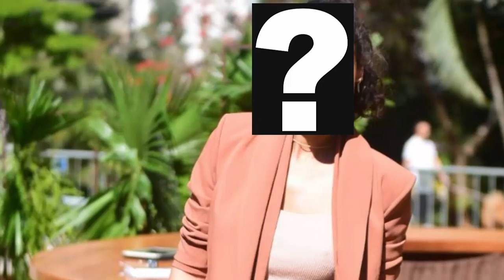Após ser Traída Famosa Atriz Global revela Grande Sofrimento e Parece não ter Superado a Traição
APÓS SER TRAÍDA FAMOSA ATRIZ GLOBAL REVELA GRANDE SOFRMENTO E PARECE NÃO TER SUPERADO A TRAIÇÃO